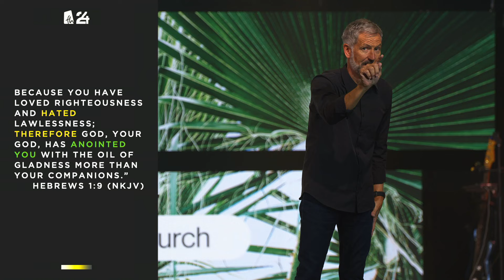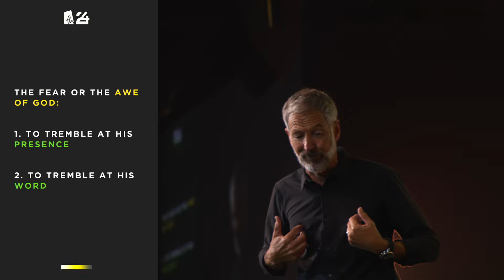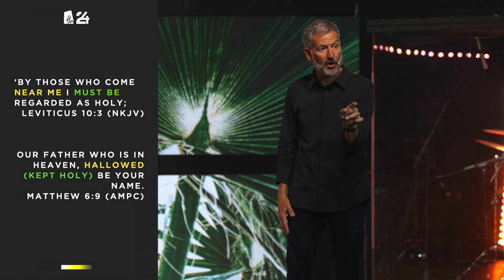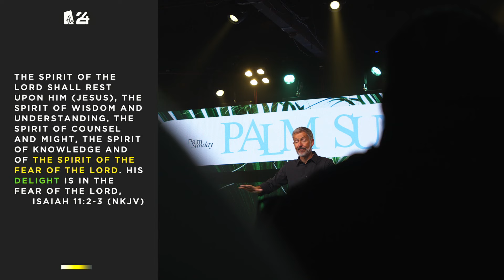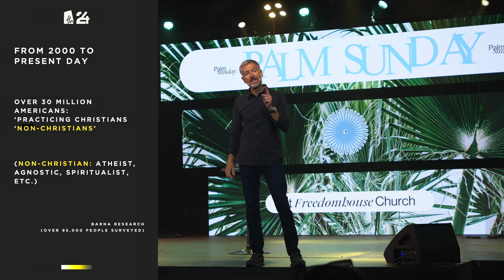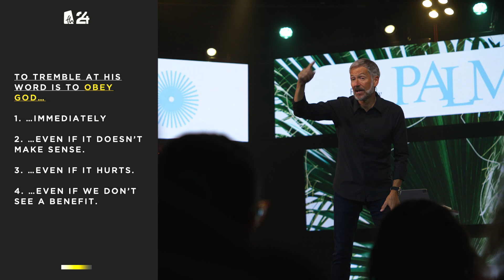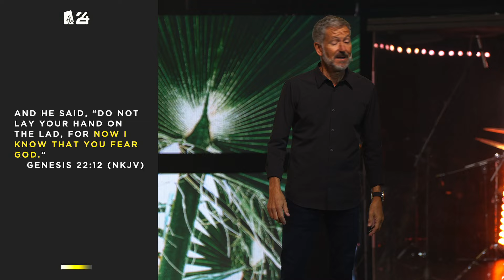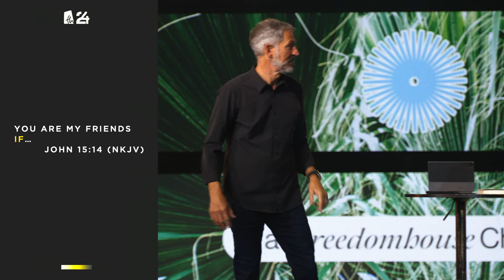Palm Sunday | Awe of God | John Bevere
Thank you for tuning into Sunday Service at FreedomhouseOC! We pray you are blessed by today’s message!

Worship with us every Sunday:
Fullerton: 8:30am & 10am

Join us for our First Wednesday Worship Experience:
Every First Wednesday of the Month |  Fullerton | 7pm

Locations:
Fullerton
464 W Commonwealth Ave

Irvine
South Lake Middle School
655 W Yale Loop

God bless!